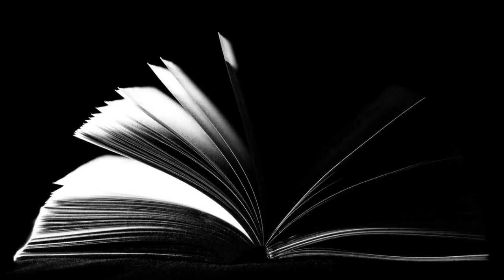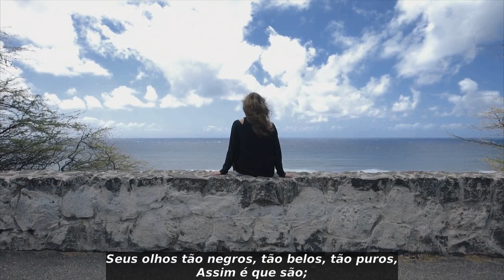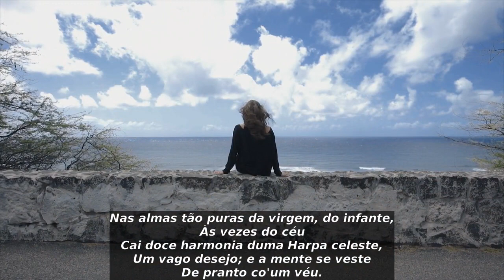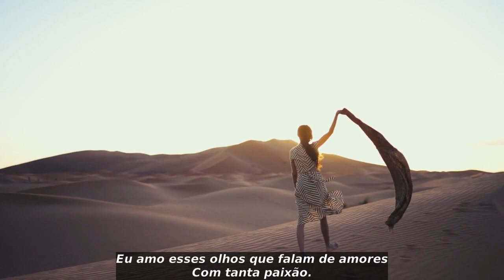Seus olhos | Gonçalves Dias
SEUS OLHOS

Seus olhos tão negros, tão belos, tão puros,
De vivo luzir,
Estrelas incertas, que as águas dormentes
Do mar vão ferir;

Têm meiga expressão,
Mais doce que a brisa, — mais doce que o nauta
De noite cantando, — mais doce que a frauta
Quebrando a solidão,

De vivo luzir,
São meigos infantes, gentis, engraçados
Brincando a sorrir.

São meigos infantes, brincando, saltando
Em jogo infantil,
Inquietos, travessos; — causando tormento,
Com beijos nos pagam a dor de um momento,
Com modo gentil.

Assim é que são;
Às vezes luzindo, serenos, tranqüilos,
Às vezes vulcão!

Às vezes, oh! sim, derramam tão fraco,
Tão frouxo brilhar,
Que a mim me parece que o ar lhes falece,
E os olhos tão meigos, que o pranto humedece
Me fazem chorar.

Assim lindo infante, que dorme tranqüilo,
Desperta a chorar;
E mudo e sisudo, cismando mil coisas,
Não pensa — a pensar.

Nas almas tão puras da virgem, do infante,
Às vezes do céu
Cai doce harmonia duma Harpa celeste,
Um vago desejo; e a mente se veste
De pranto co'um véu.

Quer sejam saudades, quer sejam desejos
Da pátria melhor;
Eu amo seus olhos que choram em causa
Um pranto sem dor.

Eu amo seus olhos tão negros, tão puros,
De vivo fulgor;
Seus olhos que exprimem tão doce harmonia,
Que falam de amores com tanta poesia,
Com tanto pudor.

Eu amo esses olhos que falam de amores
Com tanta paixão.

Antônio Gonçalves Dias (Caxias, 10 de agosto de 1823 — Guimarães, 3 de novembro de 1864) foi um poeta, advogado, jornalista, etnógrafo e teatrólogo brasileiro. Um grande expoente do romantismo brasileiro e da tradição literária conhecida como "indianismo", é famoso por ter escrito o poema "Canção do Exílio", o curto poema épico I-Juca-Pirama e muitos outros poemas nacionalistas e patrióticos, além de seu segundo mais conhecido poema chamado: Canções de Exílio que viriam a dar-lhe o título de poeta nacional do Brasil. Foi um ávido pesquisador das línguas indígenas e do folclore brasileiro.

É o patrono da cadeira 15 da Academia Brasileira de Letras.

(fonte: Wikipédia)